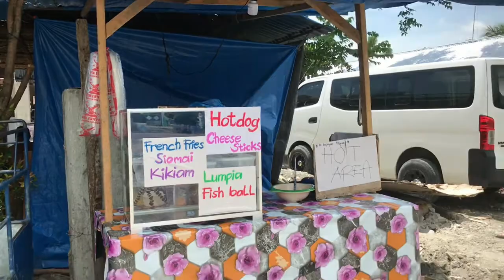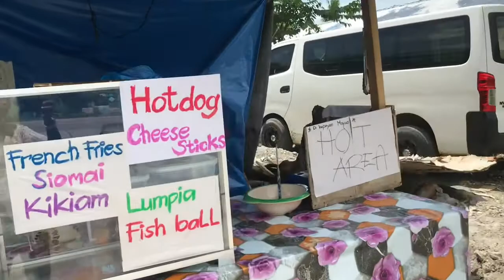Dialysis Patient,may small business na?(magkano puhunan?)||kidney disease warrior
Stay at home mga warriors lage ha and keep safe of course keep healthy din. Today’s video i will share to u my small business,”the streetfoods corner”. Maliit lang puhunan q nito kung saan galing saaking pinag-iponan from our water refilling station. Naisip q mag business kc may wifi vendo machine ang brother q at marami na gastambay sa tindahan nila kaya gumawa aq ng streetfoods corner sa tabi nya.

Video editing app:
Videoleap&kinemaster

Thumbnail editing app:
Photogrid